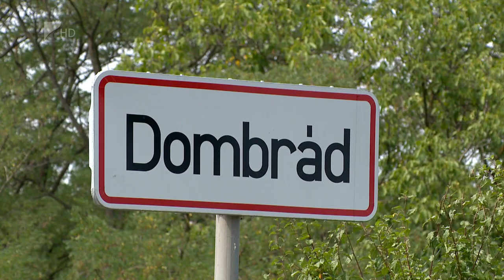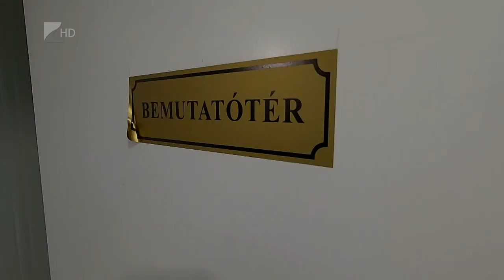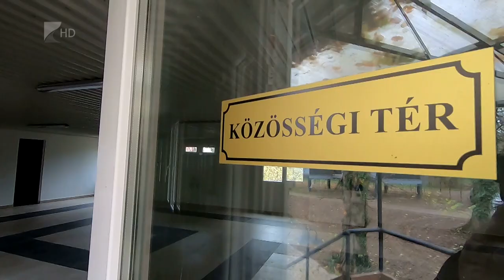35 perc - 2023.12.11.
TÉMÁK:

- Strandfejlesztés Dombrádon

- Vásárosnamény 2023, eredményes évet zár a város

- Megújult a tivadari volt úttörőtábor